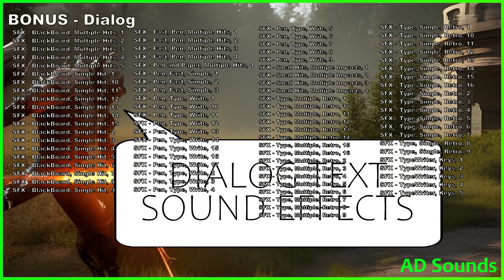Dialog Text - Sound Effects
-- soon links here --